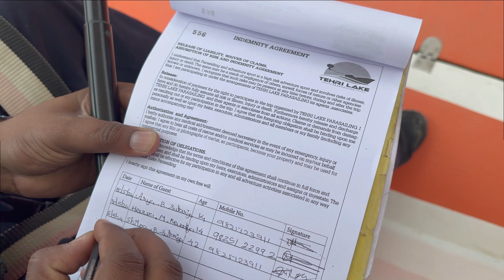Parashoot Ki Rassi Toot Jati || Yanha Se Gire To Bach Nahi Payenge || ukmovo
Welcome to our motovlog channel on YouTube! Get ready to embark on adrenaline-fueled adventures, as we take you on thrilling motorcycle rides across breathtaking landscapes and bustling city streets.
Beautiful roads of Nainital Region,
Uttarakhand and all uncovered semi urban roads. Beautiful hills and sights will brighten the days!
Hope God bless us All. KTM is Love🖤

You can find topics related to travel explore evry city an evry hills

Video Created Accessories :-